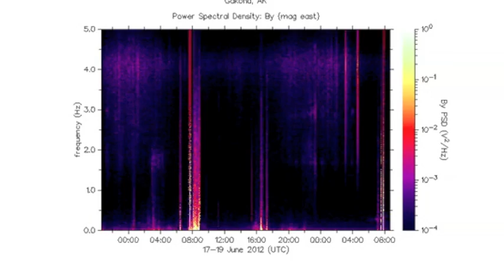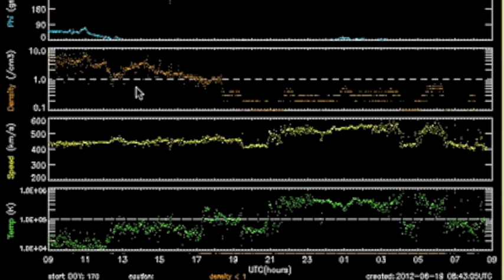2MIN News June 19, 2012: THE ANOMALY + 2x Gamma Burst and more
Iran: Mehr News, TehranTimes
China: Xinhua, China.org, Chinadaily
Russia: Ria Novosti
Israel: Jerusalem Post, Israel National News, Haaretz
M/E: ArabNews, AlJazeera